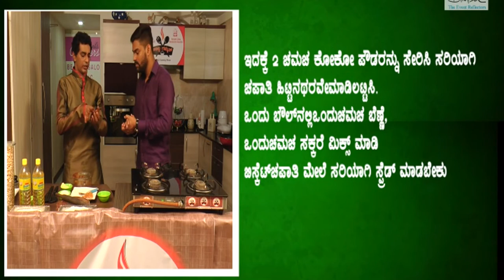Promod Alva in Celebrity cookery show - Atilda Gammath part 3